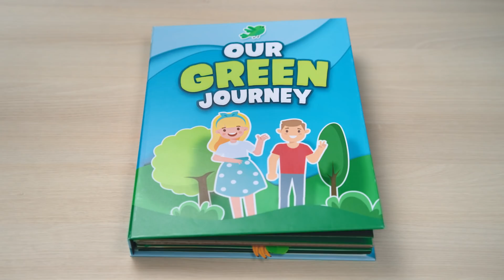من أكتر من 10 سنين عم نعمل كل هل هالمبادارات لنحافظ على البيئة! بس دورنا ما بيكمل إلا معكن. 🌏🍃♻️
Spinneys Green Month
EcoFriends